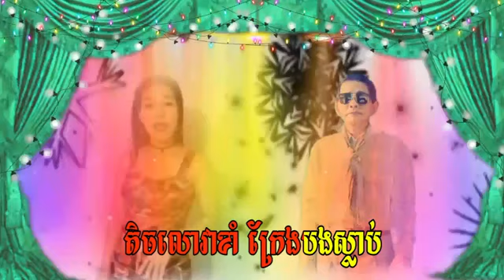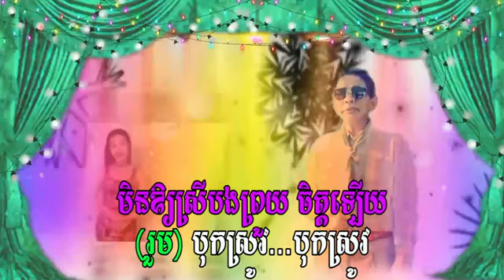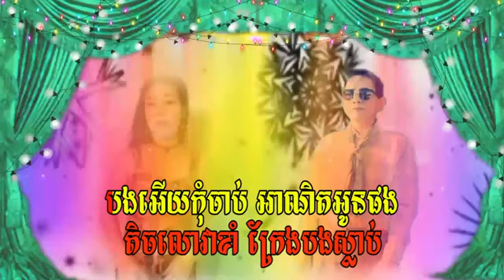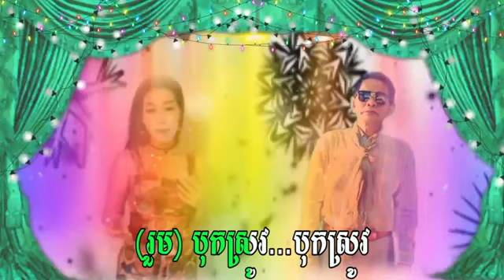កណ្ដូបបុកស្រូវ Karaoke Cover មរតកដើម (ភ្លេងសុទ្ធ) មានខាងស្រីស្រាប់